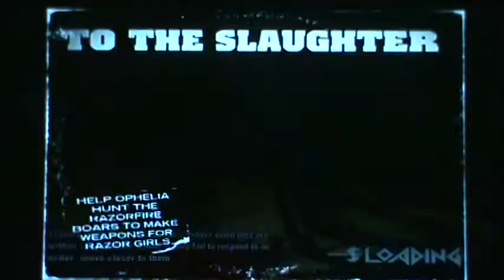Lets Play Brutal Legend Part 8: The Bass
Witness the glorious healing power of the bass